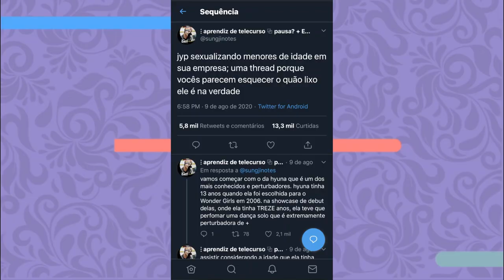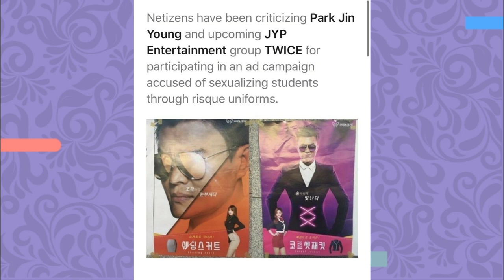NOSSA OPINIÃO SOBRE O EXPOSED DO JYP...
Hoje viemos explicar a thread que explica o exposed que o JYP SOFREU! Vem entender tudo isso com a gente

Quem somos?